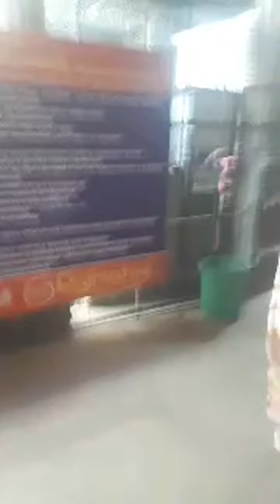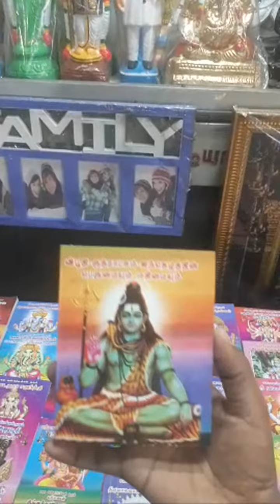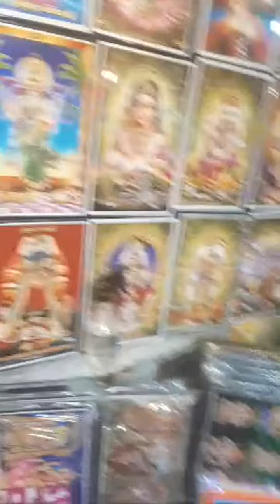திருபரங்குன்றம் முருகன் கோவில் நேரலை பகுதி1